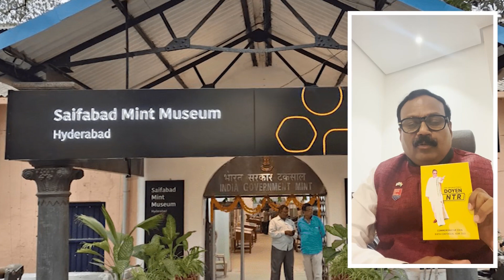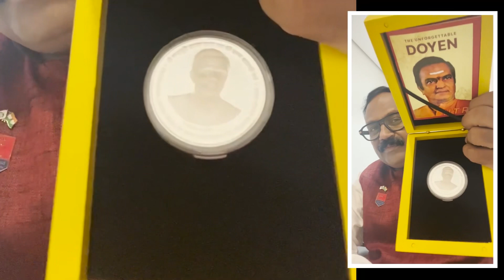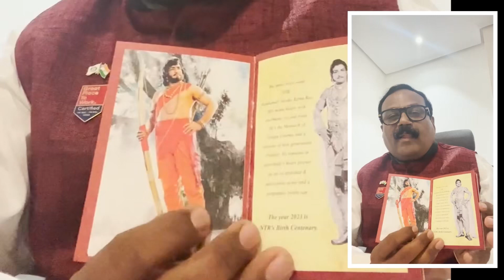Coin to Commemorate NTR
Most popular Star, Legendary Leader who is not only a Reel Hero ~ one and only Real Hero Shri NANDAMURI TARAKA RAMA RAO GARU lives in all our hearts come up on a Commemorative Coin from our Hyderabad Mint . Salute to the Indian Government for honouring NTR with Rs.100/- Special edition coin to remember him on this year 2023 as part of Centennial year.